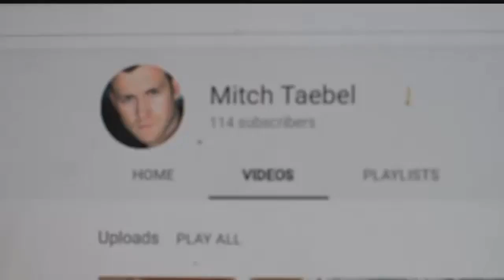Caught on camera: chase ends with head on collision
A driver, attempting to flee police, slams head on in to another vehicle during a chase in Tempe.